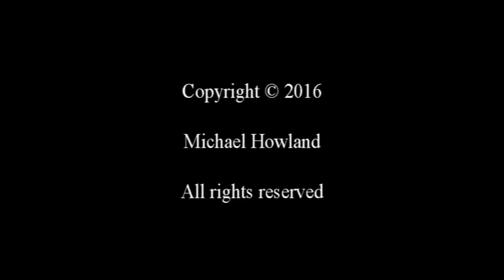Nest Box diary 08/04/2016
Build Day 6